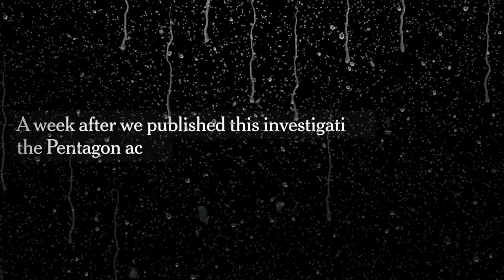Graves of the Innocent - Believing the Lie (Part II)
A song I've written about a history that continues to repeat itself with America.